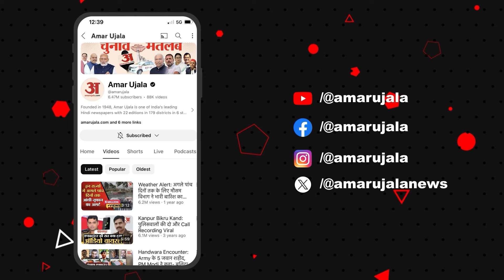Satta ka Sangram: मुफ्त राशन को लेकर सरकार पर क्यों भड़क गया शख्स! | Lok Sabha Election 2024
छपरा पहुंचा अमर उजाला का चुनावी रथ, लोगों ने चुनाव को लेकर रखी अपनी राय, लोगों ने बताया क्या है यहां के चुनावी मुद्दे, वोटर ने कहा-लोग अपने मुद्दों से हट गए हैं,
'राजनीति ने लोगों को गुमराह कर दिया है'